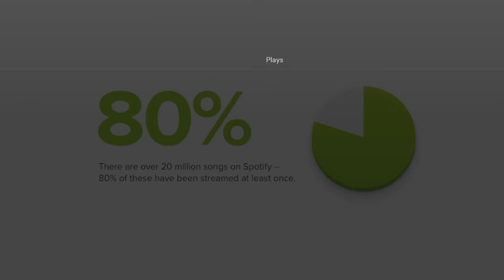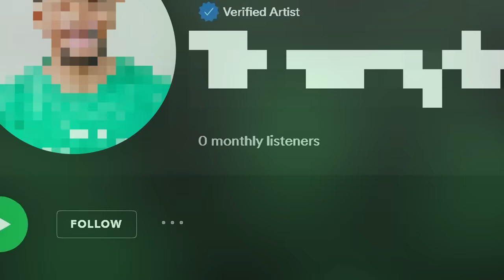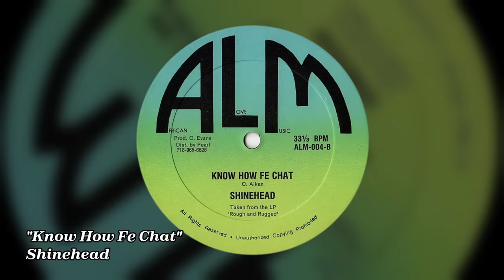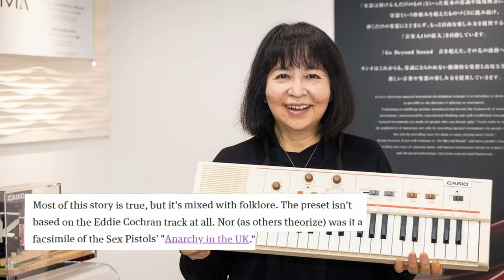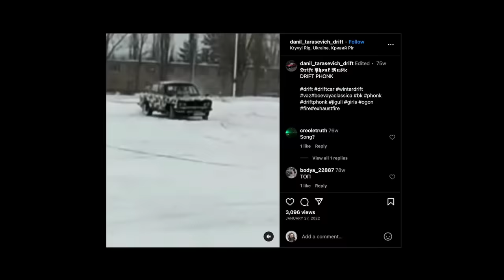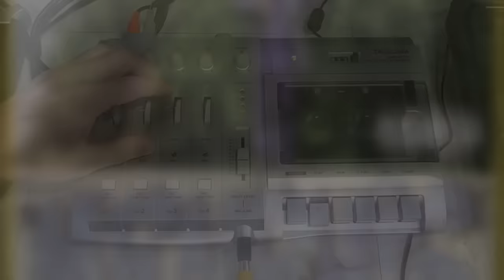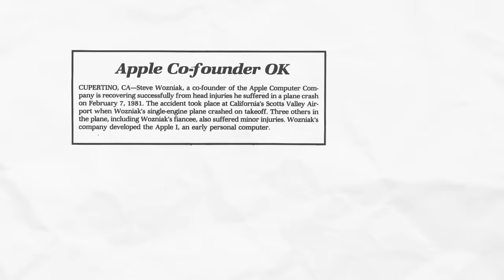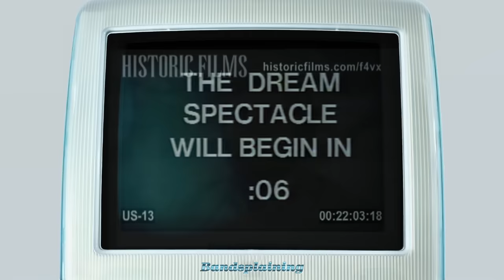Music Facts To Share At The Dinner Table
A collection of strange, dark and fascinating music facts that I've stumbled across over the years, including the bewildering origins of some genres of music, and a forgotten musical festival that was extremely innovative (and disastrous) for its time. This is like a "best of" list, and I hope to make many more of them!

Editing by Aldo Pinheiro

Chapters:
0:00 20% of songs on Spotify never get played once
2:32 David Bowie inadvertently transformed Reggae in the 1980s
6:57 90s Hip-hop from Memphis, TN is taking Russia by storm
9:45 Steve Wozniak of Apple hosted one of the strangest music festivals (and may have broken up The Clash)

All music featured in this video:
1:10 PDG Project - Dön Air
1:23 Hesperus - Johnson Boys
1:27 M.S. Baburaj - Pottatha Ponnin
2:30 Prince Jammy - Interface
2:37 Coca Tea and Johnny P - Come Love Me
2:44 Shaggy - It Wasn’t Me
2:47 Sean Paul - Get Busy
3:07 Sound Dimensions - Full Up
3:13 “Full Up” Riddim, originally by Jackie Mitt & Sound Dimension
3:26 Mighty Diamonds - Pass The Kouchie
3:33 Yellowman - Sensemilla
4:16 Wayne Smith - Under Mi Sleng Teng
4:27 Tenor Saw - Pumpkin Belly
4:34 Shinehead - Know How Fe Chat
4:41 Submarine - Caress Me Down
5:00 Eddie Cochran - Something Else
5:06 Sex Pistols - Anarchy In The UK
5:39 David Bowie - Hang Onto Yourself
7:16 Hensonn - Sahara
7:52 Kaito Shoma - Scary Garry
8:00 Playaphonk - Phonky Town
8:51 Tommy Wright III - Memphis Massacre
9:00 Three 6 Mafia - Niggaz Ain't Barin' Dat
9:07 Steve Reich - Music For 18 Musicians
9:18 Sedatefobia - Drill Phonk
11:17 Arsenal - Bolero